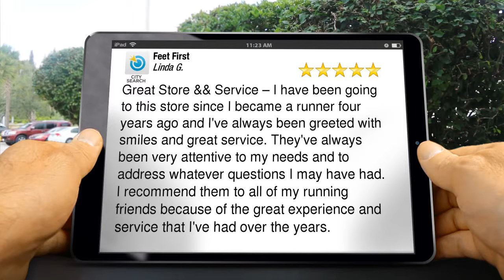Feet First Tampa Excellent 5 Star Review by Linda G.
Excellent Review

 Great Store && Service – I have been going to this store since I became a runner four years ago and I've always been greeted with smiles and great service.  They've always been very attentive to my needs and to address whatever questions I may have had.  I recommend them to all of my running friends because of the great experience and service that I've had over the years.

Feet First
3401 W Bay to Bay Blvd
Tampa FL
33629

Come Visit our Tampa Store for excellent service and selections.